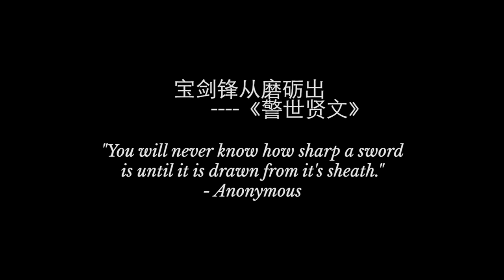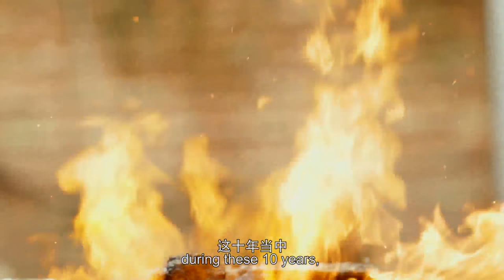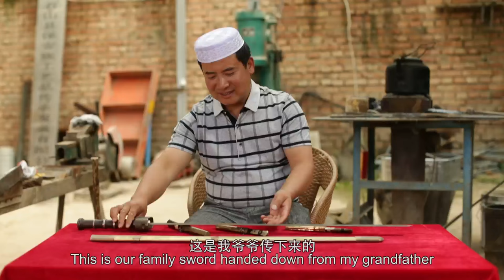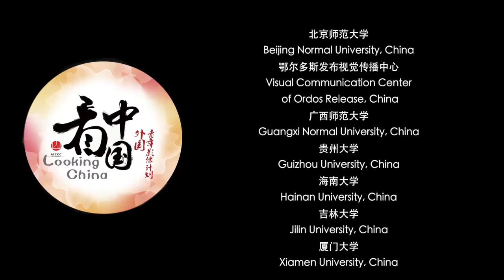Looking China: A blade master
Looking China is a short film series made by a group of young film directors from over 20 countries. They traveled to various places across China, making films and exploring Chinese culture with the help of students from local universities.
Ma Yunwei is a 34-year-old blade master from Gansu Province striving to enrich the legacy of the Mongolian tradition from the recorded time of Genghis Khan.

A screen grab of the blade making process. /Tristan Schafer‍
Ma takes the audience on an illustrious process of manufacturing a sword in stages that gradually build the momentum right through to the end product. Above all, the sword master has an enormous concern for the preservation of the heritage, which was handed down to him by his father and now plans to pass to his sons.
Watch this film by Tristan Schafer, a young director from South Africa’s AFDA Film School, to learn more about the legacy of making a sword.
Looking China offers a glimpse of China through the lens of 20 foreign filmmakers. We will be sharing their stories in the coming days and weeks.